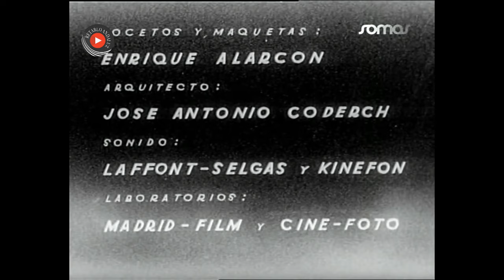Antoñita Colomé - Forja de almas (1943)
Antoñita Colomé
Canciones de la película 'Forja de almas' (1943)
Dirección Eusebio Fernández Ardavín

1:30 Romance castellano
3:45 Canción de la reja
6:16 Plegaria a la Virgen de las Angustias